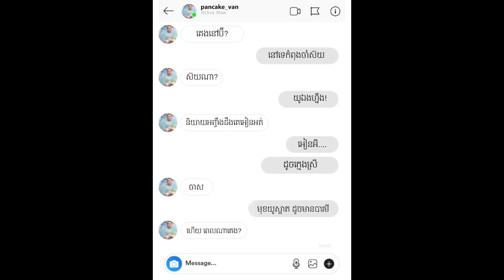បែកធ្លាយឆាត ភិទិ និង ផេនខេក អ្នកណាឆាតទៅមុន? [ TEASER ]